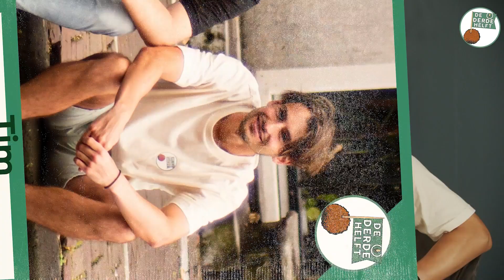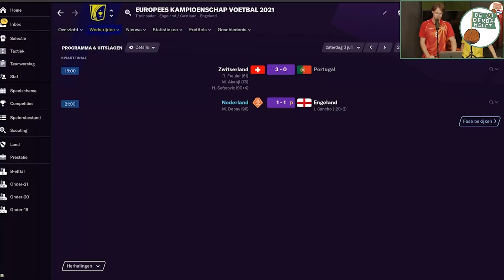Aangenaam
Welkom op het YouTube kanaal van De Derde Helft Podcast. Elke zondag avond bespreken wij met (on)bekende gasten, bijvoorbeeld Marcel van Roosmalen, Bram Krikke of Yannick van de Velde, de laatste speelronde van de Eredivisie. Op woensdag voorspellen Tim & Snijboon de voetbalwereld aan de hand van Football Manager.